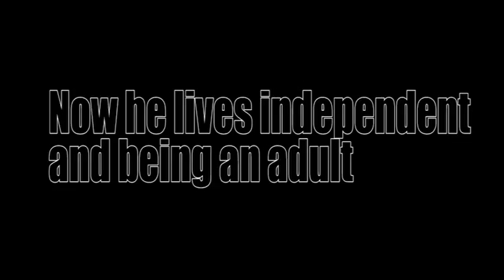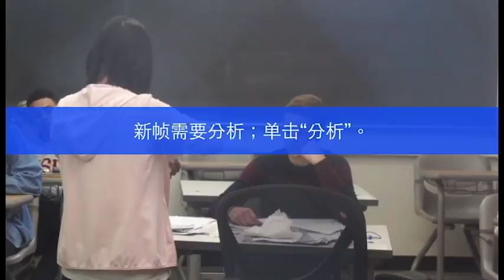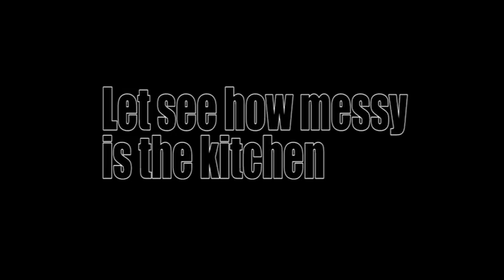JasonChang Louis Documentary